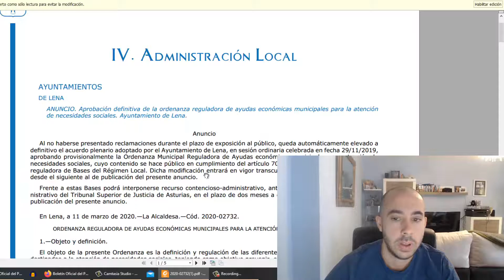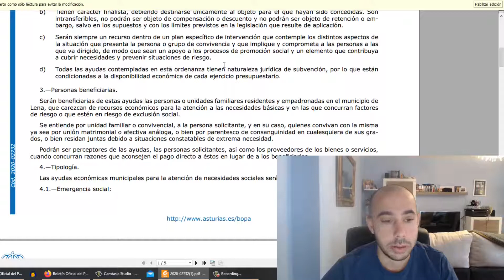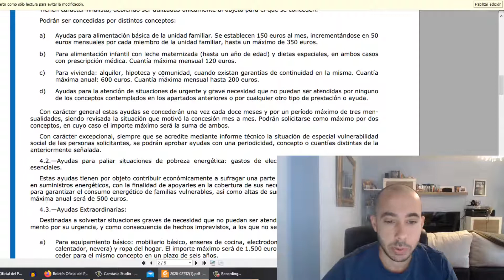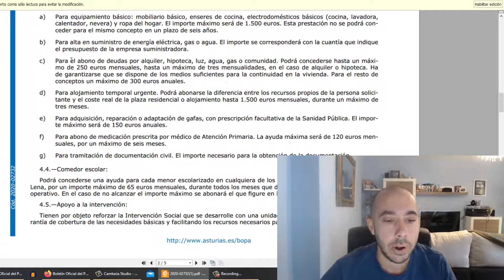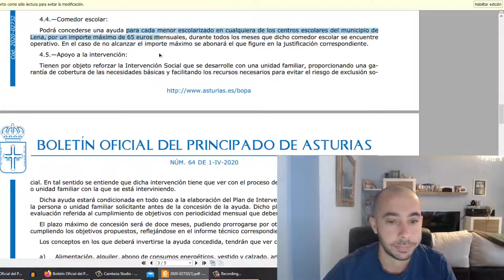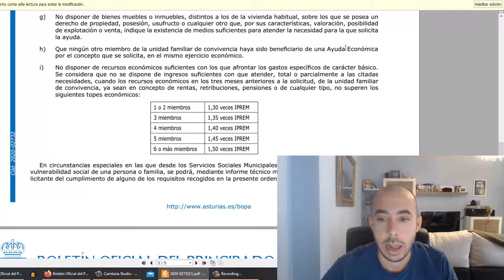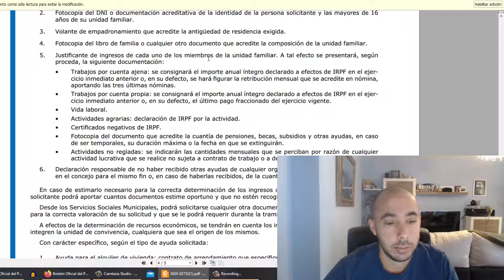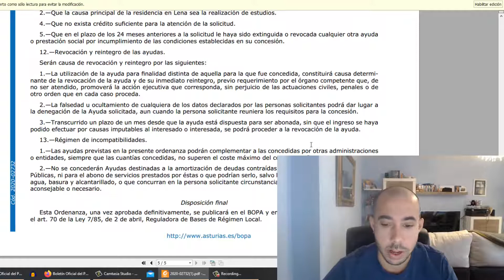👉AYUDAS ECONÓMICAS A FAMILIAS VULNERABLES EN LENA...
🔴 IMPORTANTE LENA 🔴 👉AYUDAS ECONÓMICAS A UNIDADES FAMILIARES EN RIESGO DE EXCLUSIÓN SOCIAL